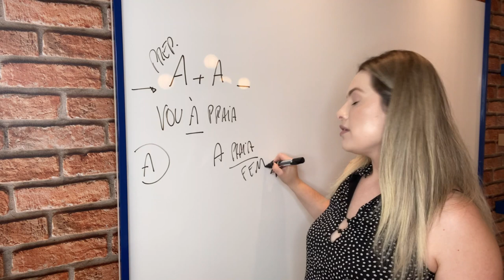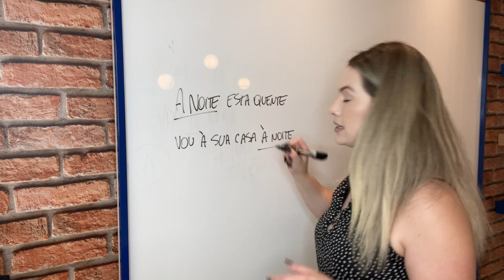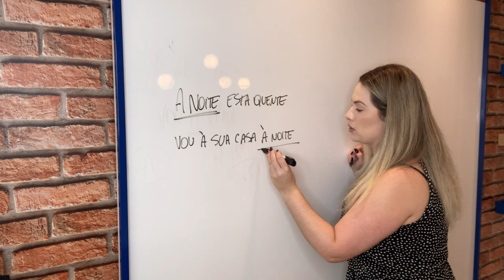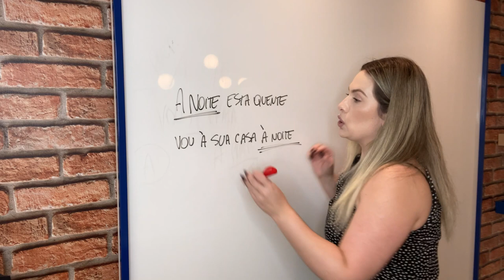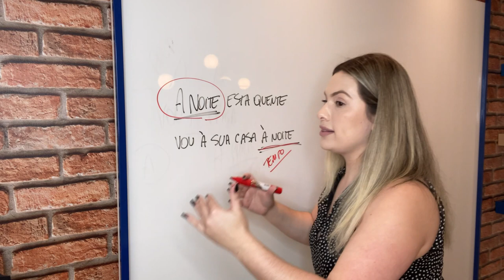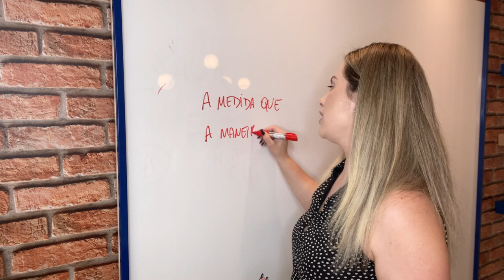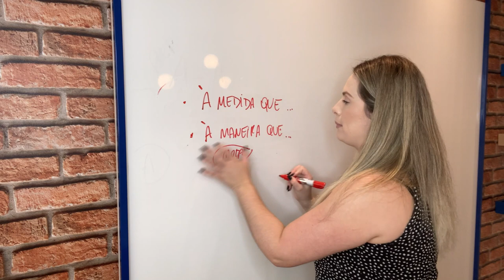3 usos da crase na redação do Enem | DICAS REDAÇÃO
A Professora Chay, aqui do Redação Online, separou um tempinho para te dar três dicas práticas e rápidas sobre o uso de crase na redação do Enem.

Ficou com alguma dúvida? Temos vários canais para você falar conosco!
Você pode deixar um comentário neste vídeo ou nos encontrar no

Ah, não esqueça de seguir o nosso blog para mais dicas com muitos professores especialistas em Redação Nota Mil!

E, se você quer ser um aluno de redação nota 1000, venha conhecer o que o Redação Online pode fazer por você!